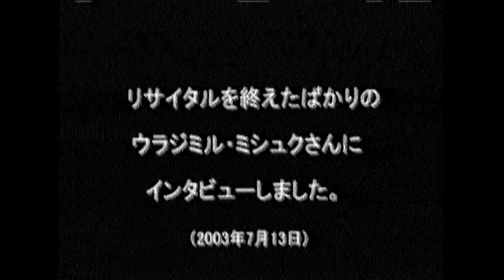Vladimir Mischouk in Japan, 2003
Interview with Vladimir Mischouk on the recital tour 2003. Tokyo, Japan